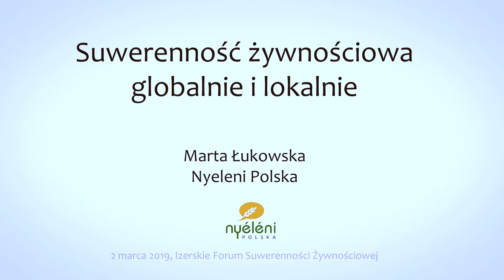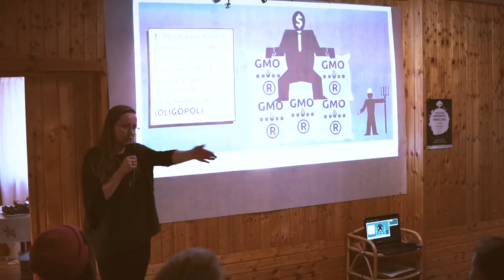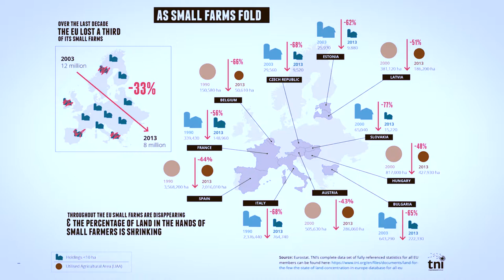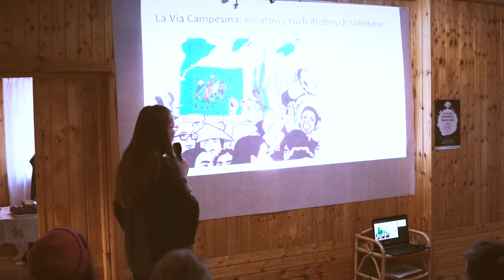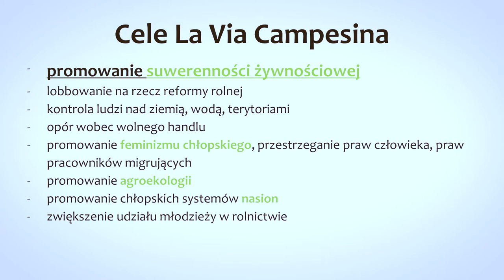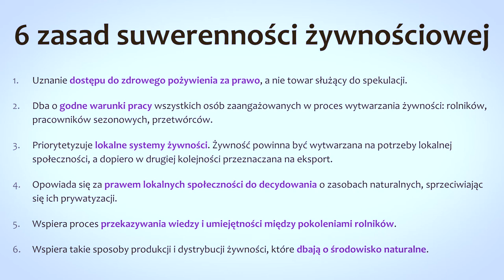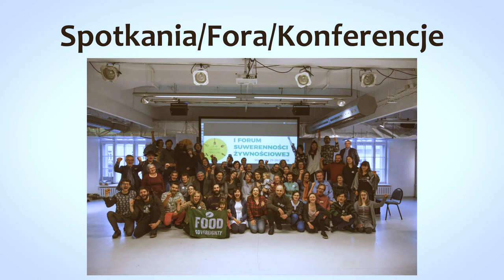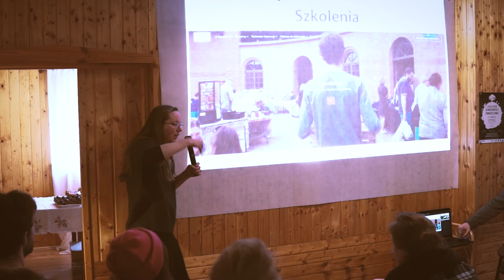Suwerenność żywnościowa lokalnie i globalnie – Marta Łukowska (Nyeleni Polska)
Montaż: Michał